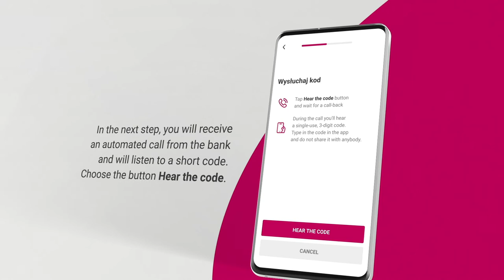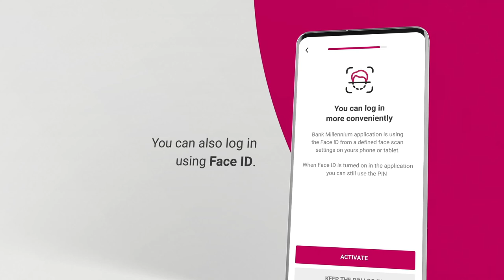How to activate Bank Millennium mobile app